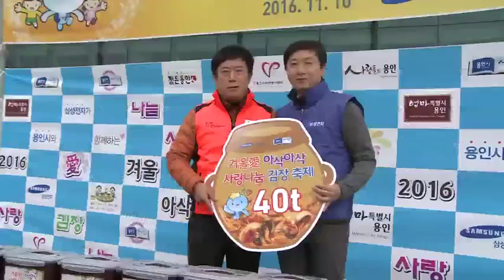‘사랑의 김장 나눔’곳곳에서 잇따라